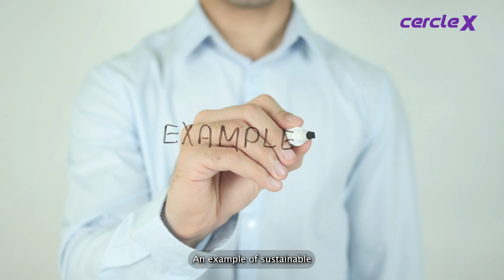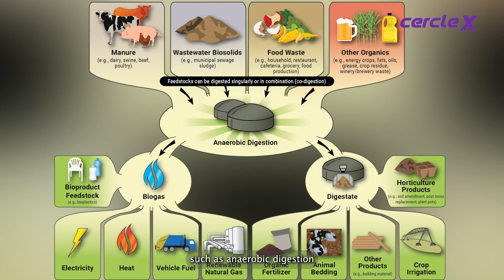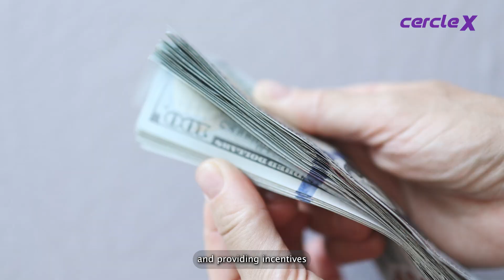The Importance of Sustainable Waste Management: How You Can Make a Difference!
Sustainable waste management is more important than ever in our world today. With population growth and increasing consumption, it's essential that we all play our part in reducing waste and minimizing our impact on the planet. In this video, we'll explore the benefits of sustainable waste management, share tips on how you can reduce your own waste, and highlight the positive impact that sustainable waste management can have on the environment and our communities. Join us for an eye-opening look at the importance of sustainable waste management.
We are @cercle_x a Tech based Waste management company in Coimbatore located in Coimbatore, providing various waste management services to brands across PAN India.
We are an epr plastic waste management, industrial waste management company, and one of India's leading scrap & waste trader in india, working with brands and dealers to build a sustainable environment and a waste-free world.

About us:
Welcome to Cercle X, a forward-thinking company using web3 technology to revolutionize waste management and promote sustainability.

We believe that by leveraging the power of blockchain, we can create a more efficient, transparent, and sustainable future for everyone.

At Cercle X, we are working to create a decentralized waste management system that will allow individuals and businesses to track their waste and reduce their carbon footprint.

Our platform utilizes smart contracts and tokenization to incentivize waste reduction, composting, and recycling, making it easier than ever to make a positive impact on the environment.

Our mission is to create a circular economy where waste is minimized and resources are maximized, helping to achieve the United Nations Sustainable Development Goals. We believe that by empowering people with the tools they need to track and reduce their waste, we can create a more sustainable future for all.

Join us in this exciting journey and be a part of the future of waste management and sustainability.